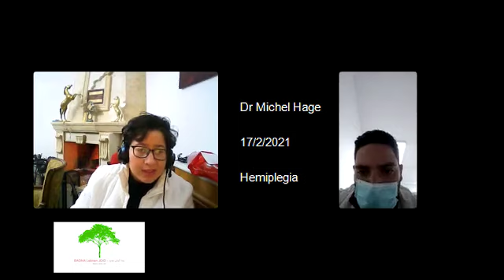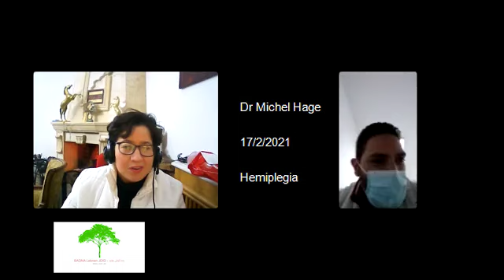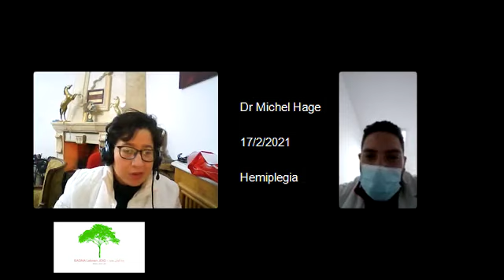Dr Michel Hage - الجلطة الدماغية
الجلطة الدماغية